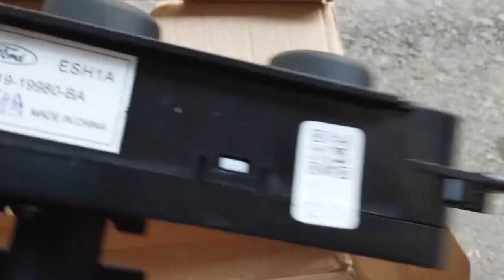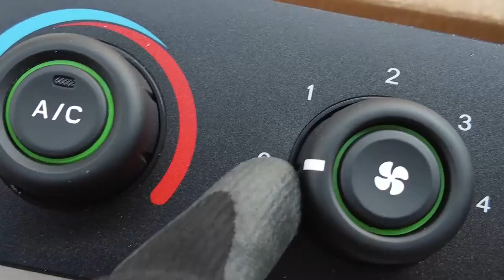Bảng tắc điều khiển điều hòa Ford Transit V348 - Hỗ trợ lắp đặt thay thế tại Hà Nội